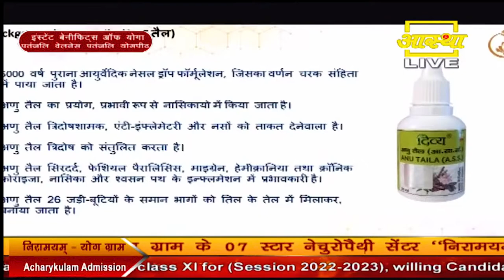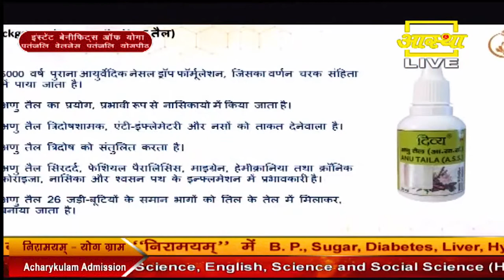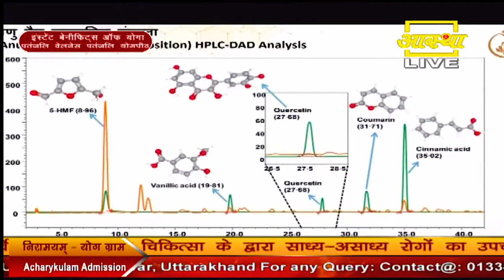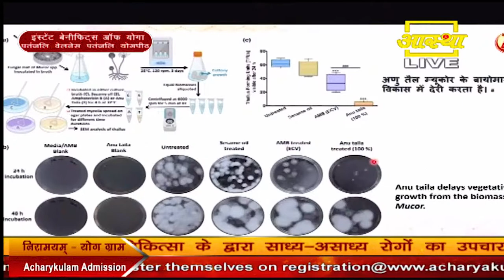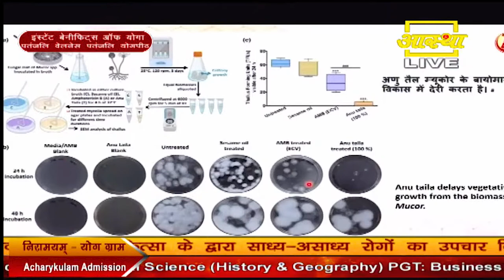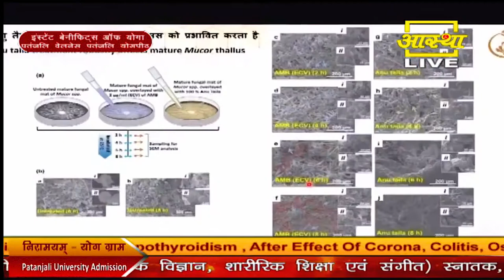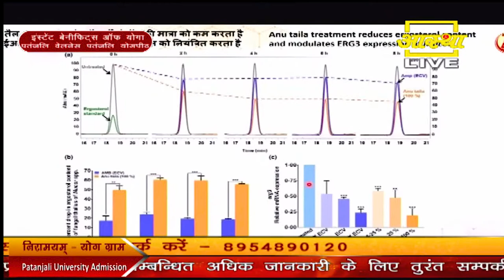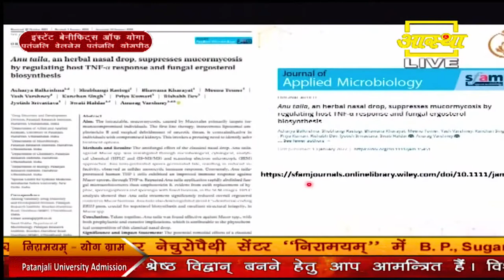Black Fungus Vs Aayurvedik ANU TAILA || Swami Ramdev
ब्लैक फंगस को जड़ से मिटने में 100 % कारगर है पतंजलि अणु  तेल /
रिसर्च में आये बेहद चौकाने वाले और भी तथ्य |
हर घर में मौजूद ब्लैक फंगस का अड्डा

नमस्कार आपको,
स्वागत है आपका एक ऐसे चैनल मे, जहां लोगों के योग आयुर्वेद से स्वस्थ होने के अनुभवों को साझा किया जाता है,
ताकि बाकी लोगों को भी प्रेरणा मिले /